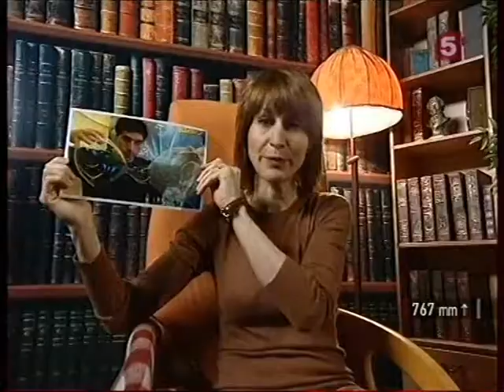Шоу Пузырей Павла Зыкова на 5 канале!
Шоу Пузырей Павла Зыкова на 5 канале! - В рубрике Никогда не поздно, учимся пускать мыльные пузыри с Павлом Зыковым и Ольгой Гутник!